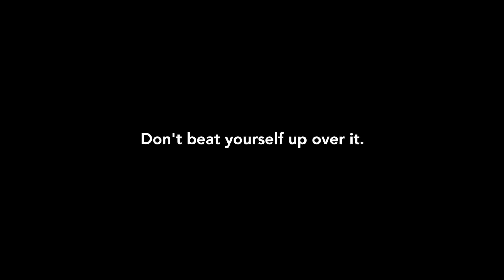Welcome to Writer's Block, may I take your order?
Overcoming writer's block is a...controversial topic. Every writer handles it differently and unfortunately there's no magic potion we can purchase. Cruel world.

Rather than give you writing advice that may not work for you, I hope this video is entertaining and inspires you to keep pushing through with your creative projects!

Thank you to Joy for acting! We filmed, edited, & uploaded this skit to YouTube all in one day. She's awesome.

ABOUT MY DEBUT NOVEL
My debut novel "Leaving Wishville" is a 2021 Readers' Favorite Bronze Metalist. The story follows fourteen-year-old Benji Marino as he plans to escape from his small, dreary town. With time against him, leaving Wishville might be his only chance for freedom—but it may also cost him his life.